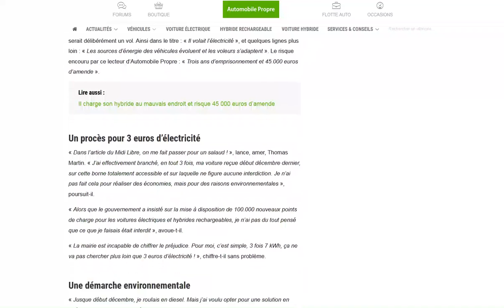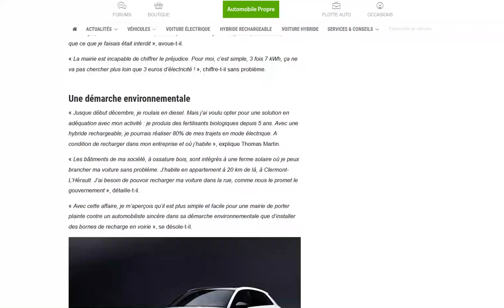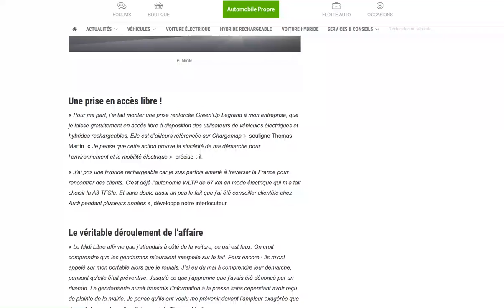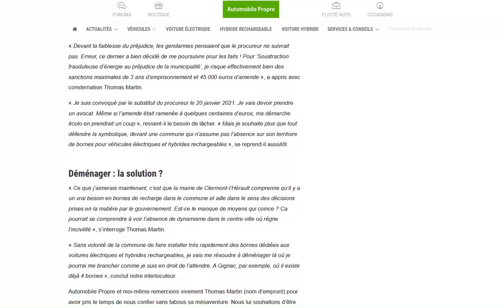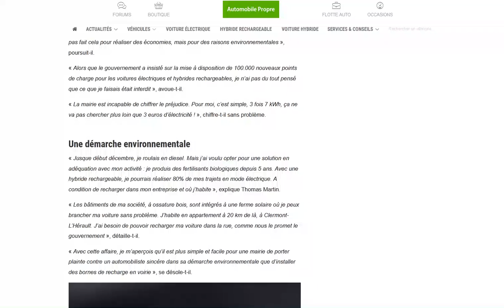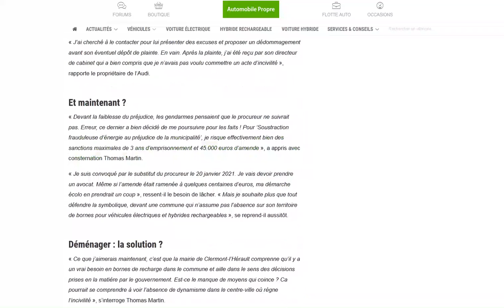Le proprio de l'Audi A3 PHEV qui se branchait sur la borne du marché s'exprime dans une interview !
Il risque une très forte sanction !